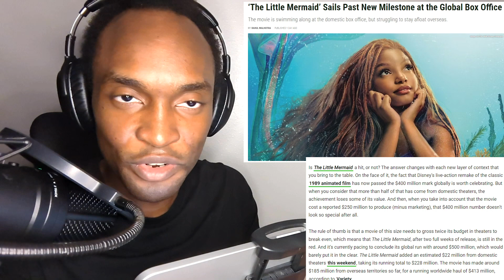Critics ADMIT Little Mermaid FLOPPED At Box Office! Disney Set to LOSE Millions?!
The Little Mermaid starring Halle Bailey recently opened to some pretty bad reviews from both the critics and the audience. Movie review websites have started to hide the negative reviews for The Little Mermaid. It seems as if Disney and Hollywood refuse to admit whenever their movies flop, and they continue to lie and disrespect the audience.